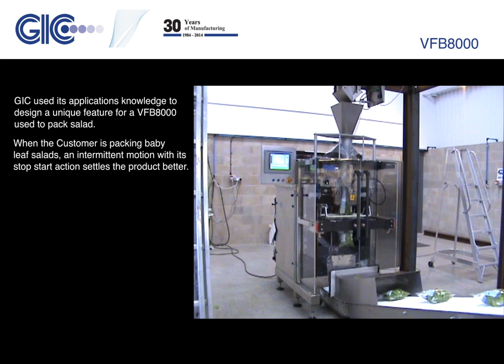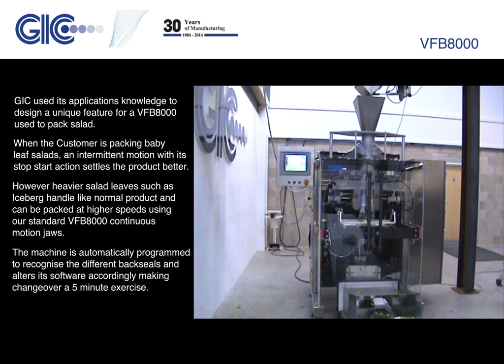VFB8000 Vertical Form Fill and Seal Machine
High speed continuous motion machine.

Latest generation maintenance free servo motor drives for all main machine movements --  film feed, crimp jaw opening/ closing, and crimp jaw vertical motion.

10 inch colour Allen Bradley full feature operator HMI touch screen.

Multiple access levels for operators, engineers, machine setters and management, each level password protected.

Proven robust mechanical and electrical design, ensure industry leading reliabilty and low cost of ownership.

Standard large capacity low level reel mounting.

Only the highest quality materials and components are used to satisfy the most demanding environments.

Maximum access for clean-down and maintenance.

Available as either a stand-alone unit, complete with feed system, or part of a turnkey solution.

The machine can be tailored to the Customers specification by our in house design team.